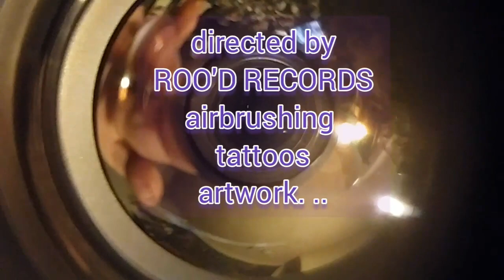can an xtrail get a million views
can an xtrail get a million views with music by djROO